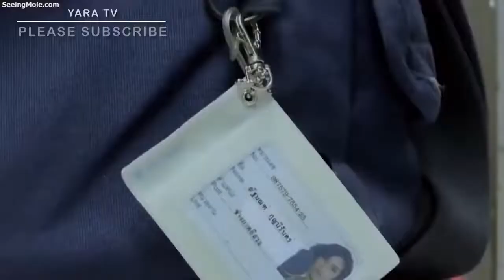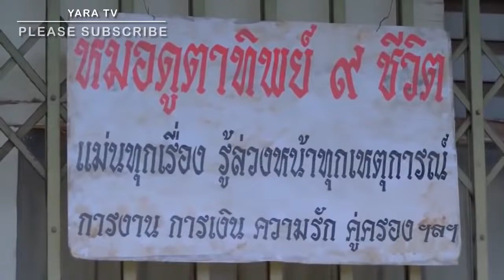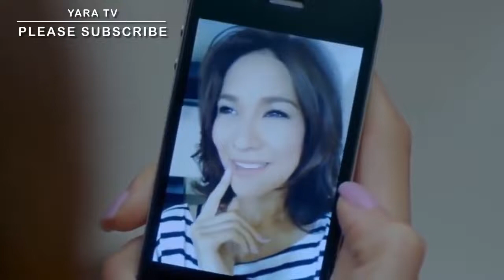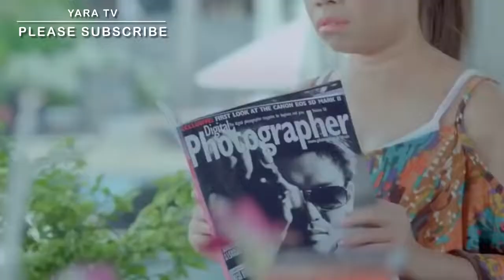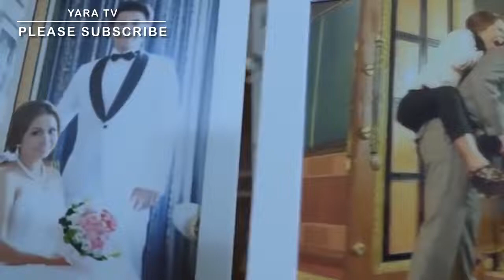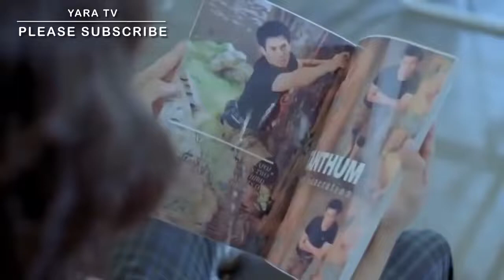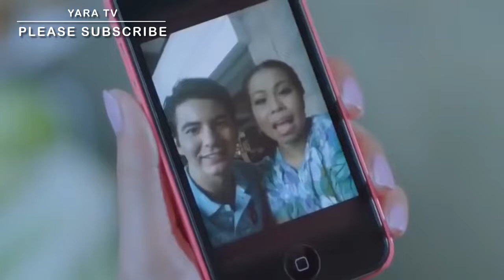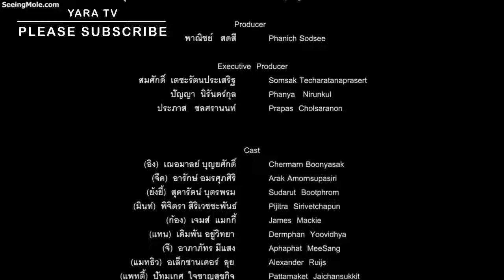THAI ROMANTIC COMEDY MOVIE TAGALOG DUBBED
CREATIVECOMMONS (RE-USED ALLOWED)